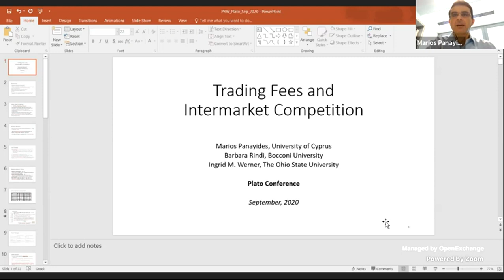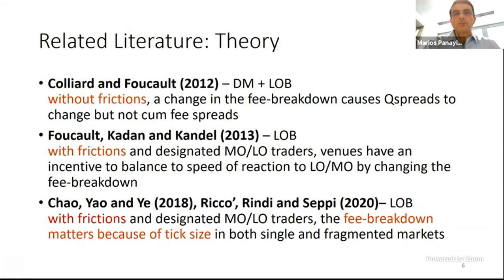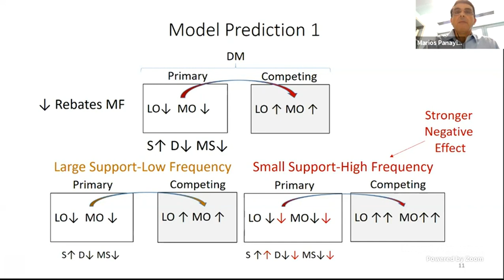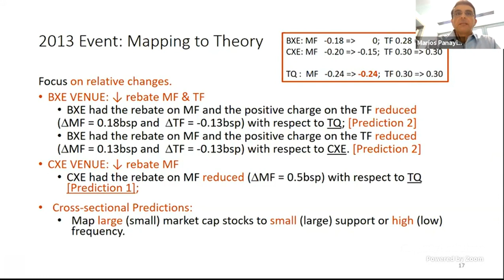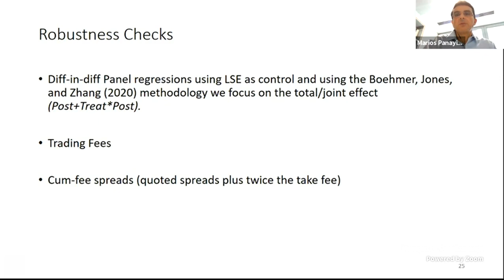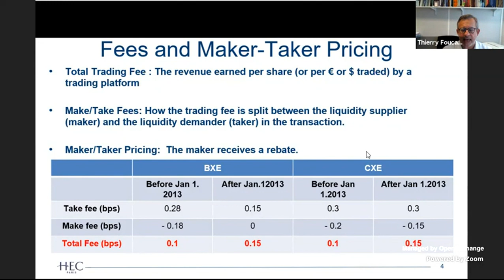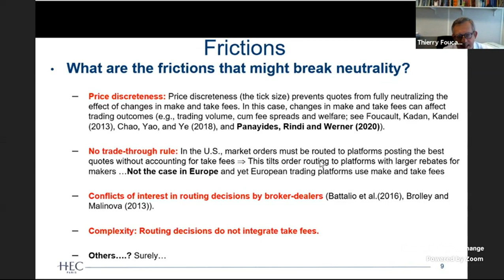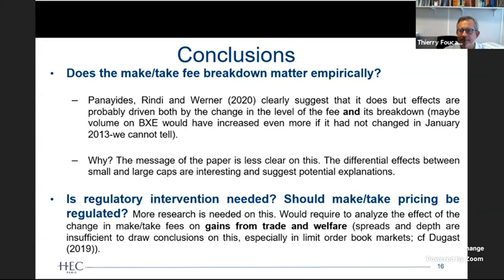Trading Fees and Intermarket Competition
2020 Plato Market Innovator (MI3) Conference: Trading Fees and Intermarket Competition, Carole Comerton-Forde, Mike Bellaro, Thierry Foucault, HEC Paris

Plato Partnership was excited to announce the 2020 annual Market Innovator Conference (MI3). Due to the ongoing pandemic, and with the health of participants in front of mind, we made the decision to host this year’s conference online over two days on Wednesday 23rd September and Thursday 24th September.

This year, respected academics from Universities across the world presented a number of papers on the most current trends and topics affecting market participants in Europe.

In addition, the event included a panel with leading industry experts and leaders in the world of Equities trading.